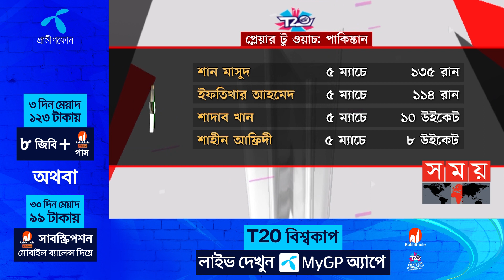পাকিস্তান-নিউজিল্যান্ড ম্যাচের ট্রাম কার্ড কারা? | Pakistan vs New Zeland | ICC T20 World Cup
পাকিস্তান-নিউজিল্যান্ড সেমিফাইনাল দেখতে মুখিয়ে আছেন পুরো বিশ্বের ক্রিকেটভক্তরা। কারা জিতবে, কারা যাবে ফাইনালে? তা নিয়ে যেনো জল্পনা কল্পনার শেষ নেই। তবে, ম্যাচ ছাপিয়ে সবার নজর থাকবে, দু'দলের ইনফর্ম ক্রিকেটারদের ওপর।